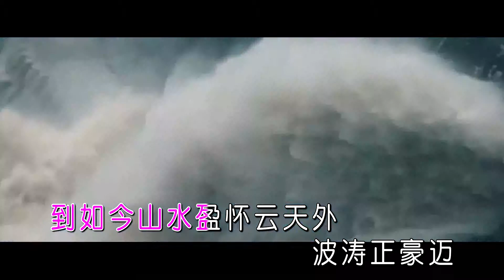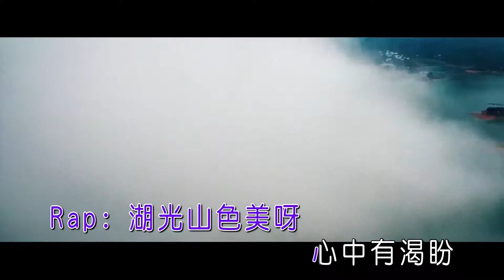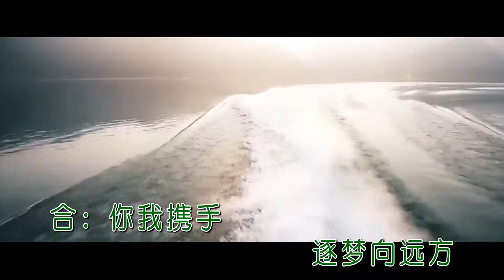李靖&张玉梅 - 湖光山色美（高清1080P）原版